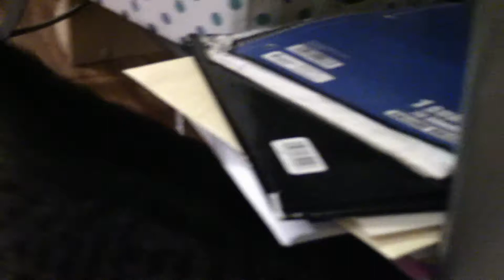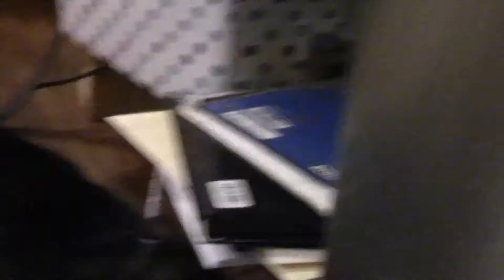Meet my cat Cleo!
Camera used: canon vixia HF R80
Time taken: 20 minutes
Editor used: Filmora9